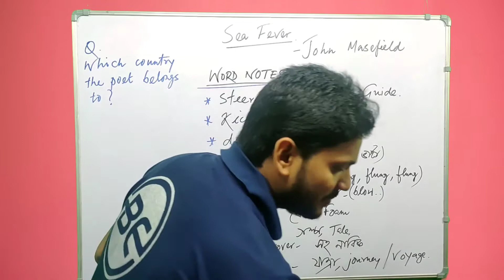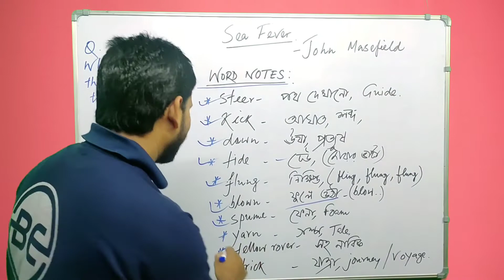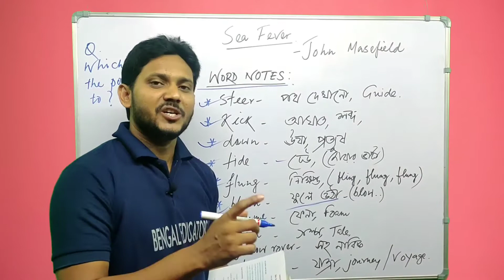Sea Fever Class 10 | lecture 1 | Class 10 English lesson 6 | class 10 english in bengali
🛑Lecture Schedule -
   8 am, 4 pm, 7 pm
🔶Monday : MATH,P.SCIENCE,ENGLISH
🔶Tuesday : L.SCIENCE, GEO, BENGALI
🔶Wednesday : MATH, HISTORY, P.SCIENCE
🔶Thursday : L.SCIENCE, ENGLISH, GEO
🔶Friday : HISTORY, BENGALI, P.SCIENCE
🔶Saturday : MATH, L.SCIENCE, ENGLISH

📌CHAMPION : Batch For Class 10 Madhyamik

✒️All subjects are covered.
✒️Regular video lectures are provided by the expert EDUCATORS.
✒️MCQ & SAQ LIVE MOCK TEST AFTER COMPLETION OF EVERY CHAPTER.
✒️Notes provided through telegram.
✒️Free of cost on YouTube
✒️Syllabus covered within October.

🛑Lecture Schedule -
   8 am, 4 pm, 7 pm
🔶Monday : MATH,P.SCIENCE,ENGLISH

Hey Everyone!

Welcome to Bengal Educators. Our dream to impact a large number of people in a positive way!

      -      Free Lectures/Notes
      -      Motivational videos
      -      Board exam strategies
      -      Life experiences
      -      Competitive exam like WBJEE/JEE/NEET strategies